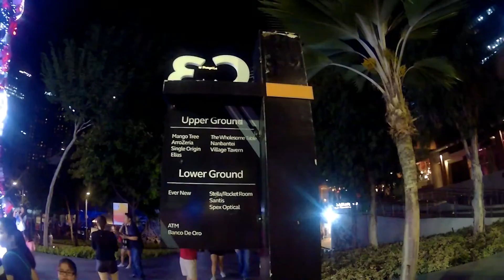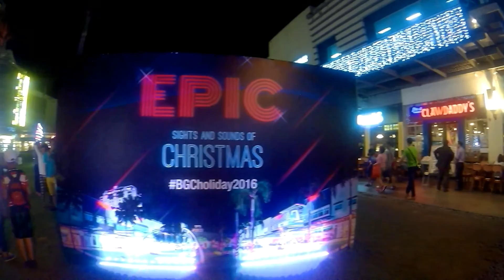Bonifacio High Street - BGC Bonifacio Global City, Taguig (Philippines)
Bonifacio High Street is a mixed-use development in Bonifacio Global City, Taguig, Metro Manila, Philippines located just near Serendra, Market! Market! and SM Aura Premier.

My favorite venue to hangout!

I'm always into adventures!
And I will post another journey here in Philippines.